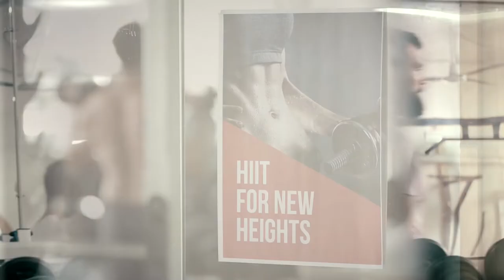Strength & Performance Fitness Franchise wedoguns - 2mins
SIT DOWN.
SHUT THE F UP.
AND JUST WATCH.
COS THINGS HAVE JUST GOT A WHOLE LOT MORE INTERESTING IN THE WORLD OF FRANCHISE

And you, champ, well you better get yourself near a hose, ‘cos what you’re about to see will fire you up like a wok on wonton Wednesday.

And if you were psyched over the thought of owning a franchise before, you’re sure as hell gonna go psycho over it now.

Ready to know why? Are ya really though? Yeah, the sweat’s starting to trickle. You’re moisturised.

Let’s go.

We are Strength & Performance, the UK’s most profitable boutique gym franchise.

And d’ya know something? We’ve come out of our shell a bit.

And this is our coming out song.

We’ve trimmed our shrub, stuffed our pants, oiled our pecks and loaded our guns with serious Grade A legend juice.

We’ve trialled and errored, split and spit, bled and shred and almost dropped dead perfecting what is now the most thrilling, profit yielding franchise ready to be exploded onto success-driven Mega Champs wanting to kill it themselves.

In short, we’ve created a fitness franchise that ain’t only beefed with all the trimmings of an insanely tight model, but one that’s insanely FINANCIALLY STACKED too.

And if you have the nous we think you have, you’ll know that where other gym franchises promote cheap, commitment-lacking churn and burn models dressed up in facilities adorned with wall to floor puns, we’ve created something that makes these guys look like dummy-sucking jungle gymmers.

As we don’t do puns. We do GUNS.

So, SIT THE F DOWN, champ and watch the slickest, littest and God Damn fittest franchise video you ever did see.

(Warning though: Side-effects may include life-changing action…and slight arousal)

Then once you’ve frothed, click the link and get applying, champ.

We’ll be ready to fist-pump you on the other side.

Love and Mega Man Hugs,

Martin, Sean & Z